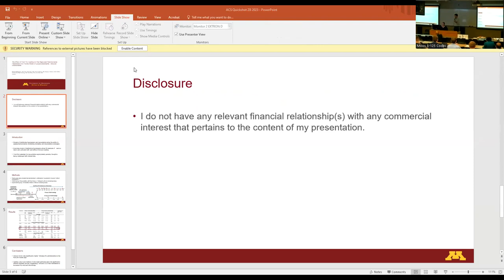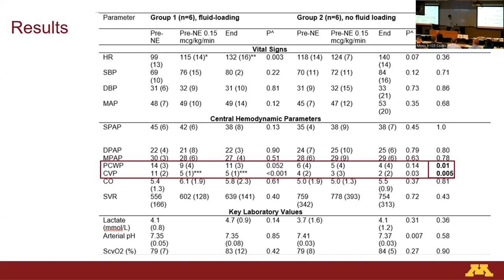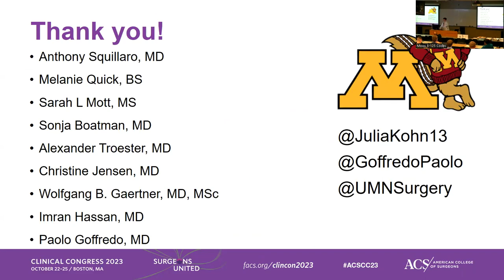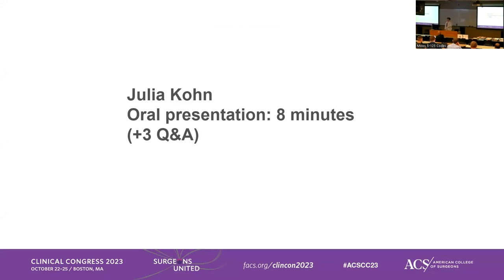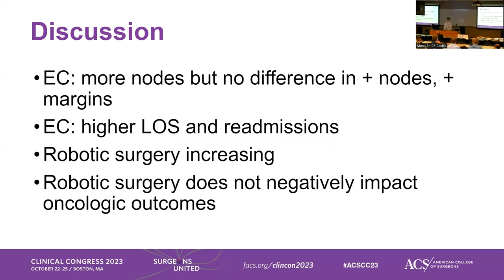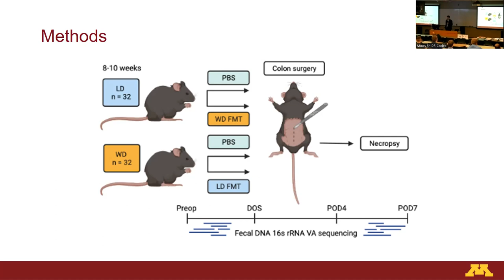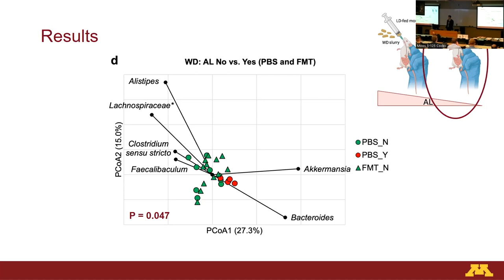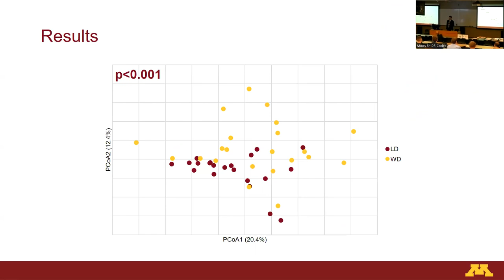Surgery Grand Rounds: ACS Practice Talks - September 26, 2023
Mock Oral Day